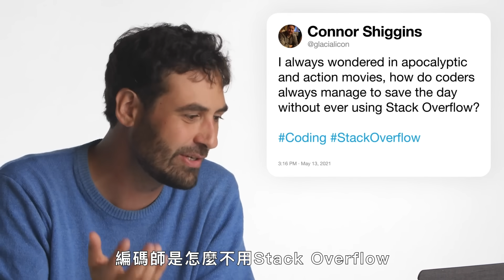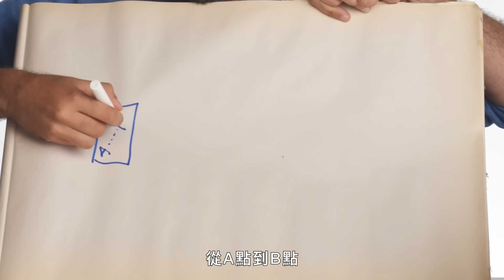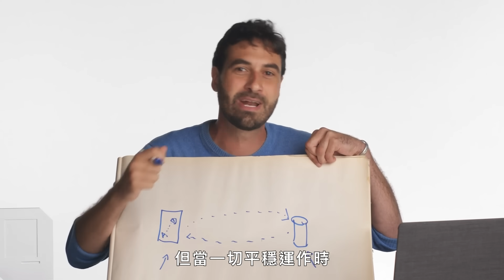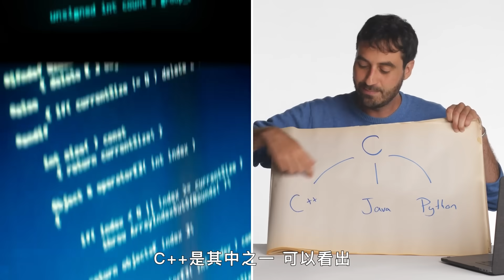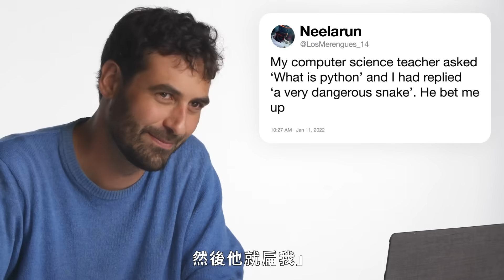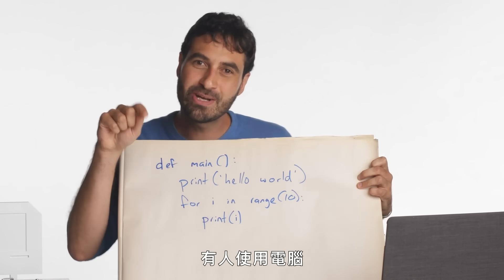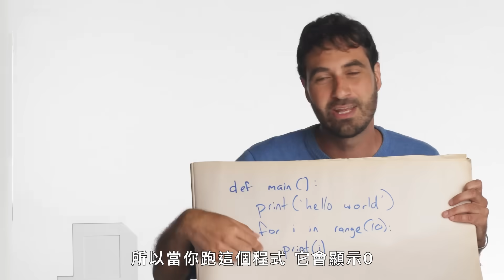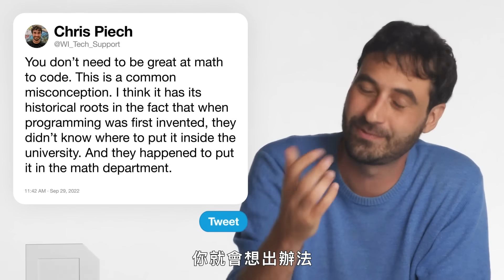404錯誤是什麼意思？資工教授回答網友「編碼」提問 Computer Scientist Answers Coding Questions｜名人專業問答｜GQ Taiwan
史丹佛大學電腦科學教授 Chris Piech 回答了推特上關於編碼的熱門問題。 你需要懂數學才能擅長編碼嗎？ 有多少種程式語言？ 編程和編碼是一樣的嗎？ “404錯誤”是什麼意思？ Chris 回答了這些問題以及更多！

00:00 intro
00:13 編碼語言有幾種？
00:36 編碼可以自學嗎？
01:09 關於Stack Overflow
02:14 前端與後端是什麼意思？
03:35 改變世界的最短一條程式碼是什麼？
04:17 關於C++
05:33 關於Python
07:34 錯誤404是什麼意思？
08:26 程式設計與編碼是同一件事嗎？
08:54 樹莓派是什麼？
09:46 如何為AI編碼？
10:47 為什麼要練演算法？
11:40 GitHub是什麼？
12:22 最簡單的編碼語言是哪個？
12:54 編碼需要數學很好嗎？
13:42 關於人工智慧的起源
15:10 編碼對網頁設計是必要的嗎？
15:48 當駭客需不需要懂編碼？
16:25 為什麼編碼很重要？